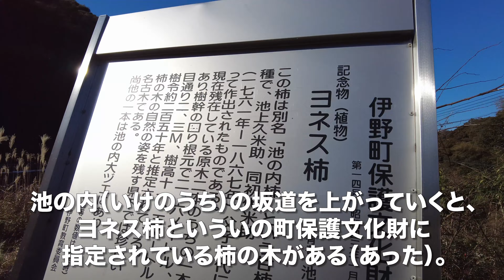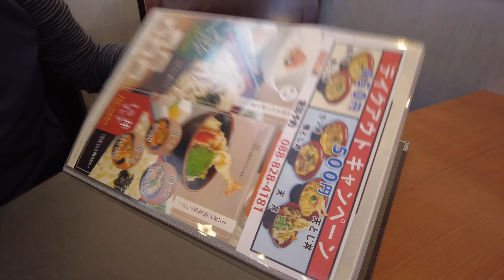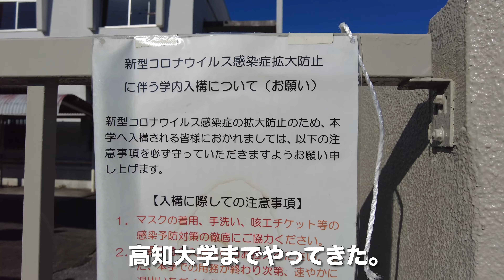どんどん亭/高知県高知市でランチ【4K】郷社天満宮〜池の内〜針木浄水場〜高知大学〜紅葉橋〜上町五丁目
どんどん亭 は、 高知県 高知市 若草町にある ファミリーレストラン だ。 うどん を中心にしたセットメニューが人気がある。味はそれなりだが、ボリュームがあって値段が手頃なので時々利用している。駐車場も広いので、車でも安心だ。最近はうどんだけでなくそばのセットメニューも増えたので、飽きることはないだろう。食後、 郷社天満宮 〜池の内〜 針木浄水場 〜高知大学〜紅葉橋〜上町五丁目と歩いた。

ホワイトバランスなど、全て自動に設定。

【動画目次】
00:00 郷社天満宮
00:16 池の内
01:25 針木浄水場
01:56 どんどん亭
03:18 高知大学
03:49 紅葉橋
04:46 上町五丁目

【使用機材】
カメラ ：
GoPro MAX
iPhone11ProMAX

ジンバル ：

【編集】
ハードウェア：

ソフトウェア：
LumaFusion
GoPro
DJImimo